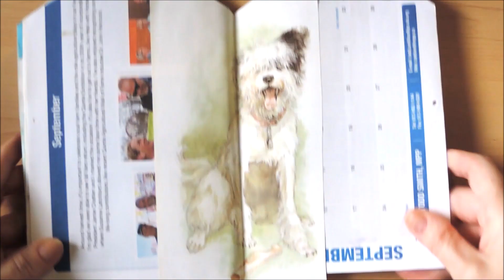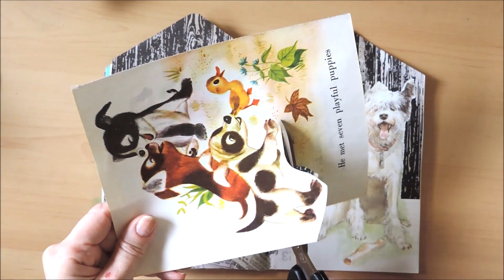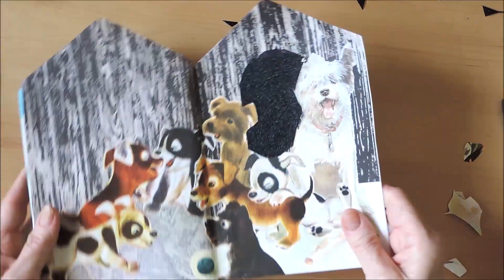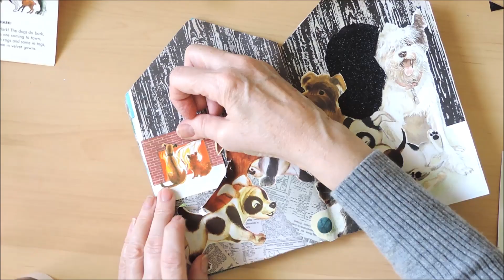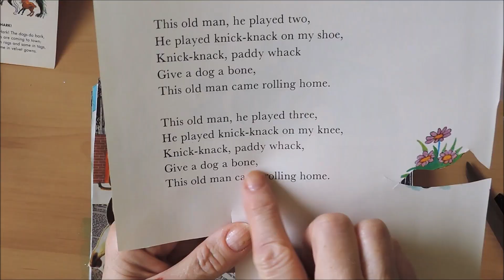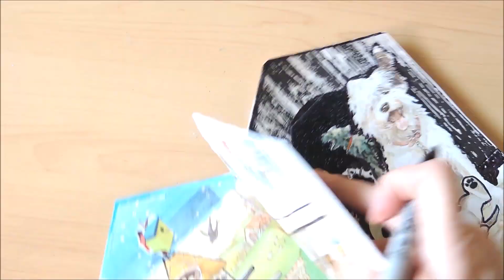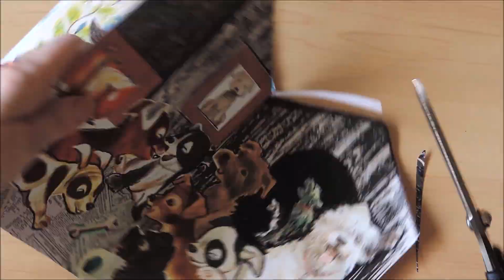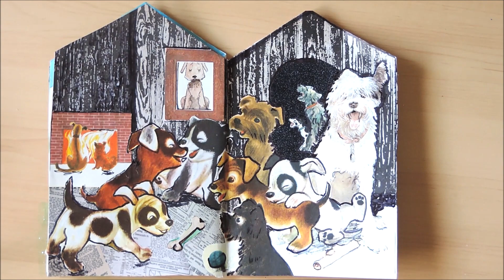HOUSE SHAPE GLUE BOOK ~ In the Dog House 💜🎶🎶🎶 ~ Check Playlist